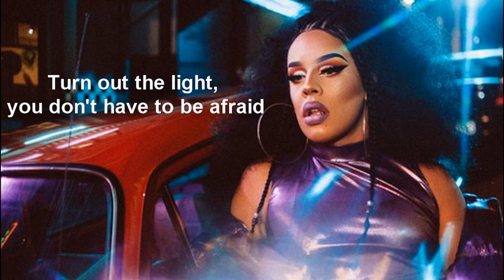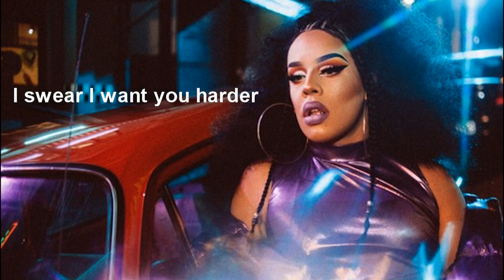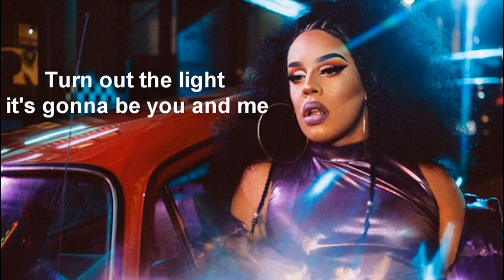Gloria Groove - Apaga a luz (Versão em Inglês) Tiago leonardo Versões